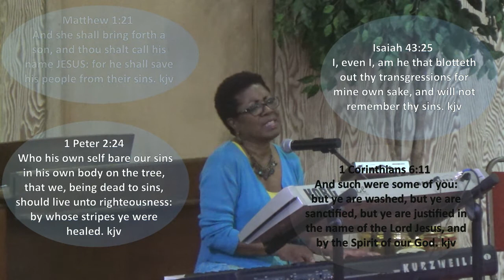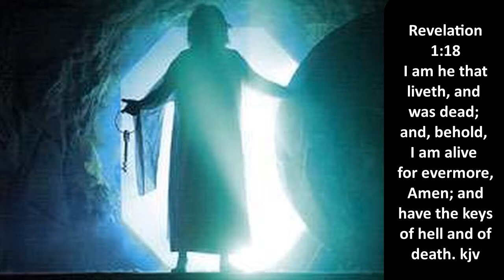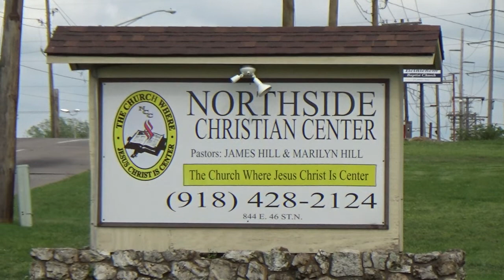8-26-2017 Harvest Time Prayer Vigil Praise & Worship Service (Awesome Awesome)